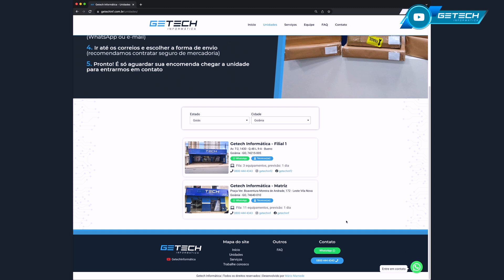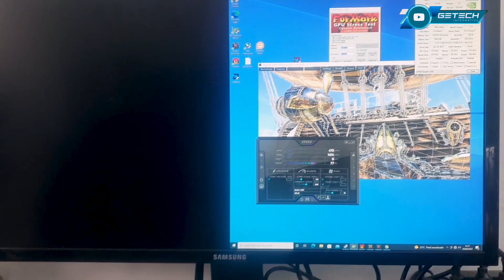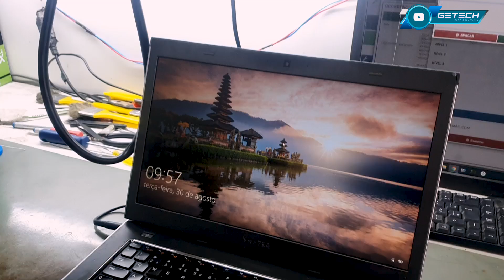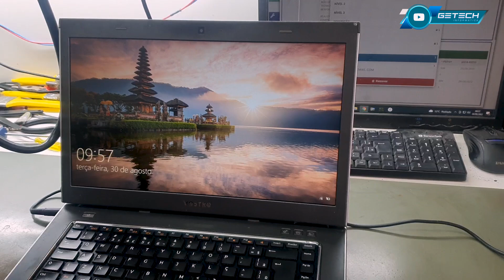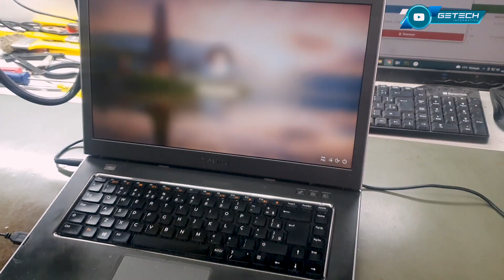Notebook Dell Vostro 3560 CHEGOU TOTALMENTE DESMONTADO! Será que vai dar certo?